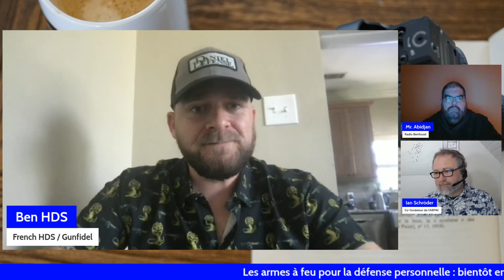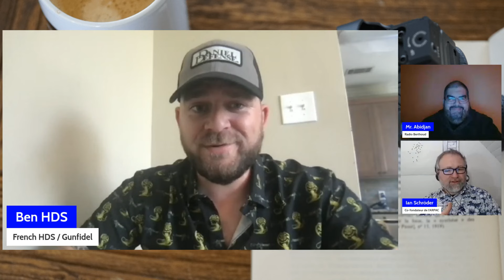🎙🔫🛡 les armes à feu pour la défense personnelle, avec French HDS et M. Abidjan (Replay 20 avr 2023)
J'invite @FrenchHDS et M. Abidjan (Radio Berthoud) à partager leur point de vue sur un sujet devenu compliqué à traiter en France.
Cet épisode est le deuxième d'une trilogie qui porte sur les armes à feu des civils pour la survie, la défense personnelle et les formations tactiques avec des expatriés et francophones.
Soutenez ma chaîne via Tipeee !